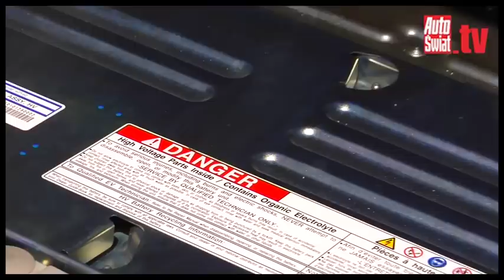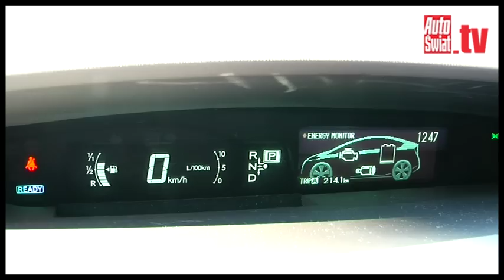Toyota Prius Plug-In -- Stosunek przerywany...ładowaniem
Mówisz: „hybryda", myślisz: „Prius" -- w takim stwierdzeniu nie ma wiele przesady, bo japoński pojazd był pierwszym autem hybrydowym, jakie trafiło do seryjnej produkcji.